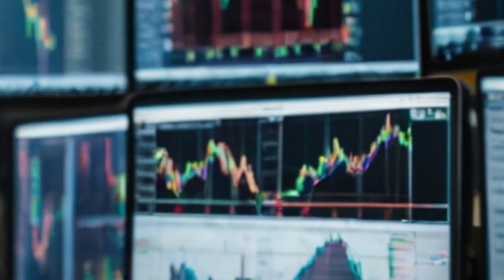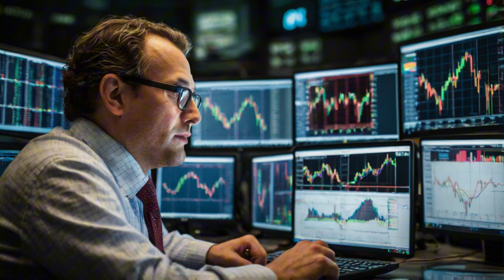Our Dividend Watch List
This interview is a not too short, quick review of some companies on our watch list.

We hope these are starting places for your research into what companies would make a good passive income portfolio for you. Some of these we own, and some we just have on our list.